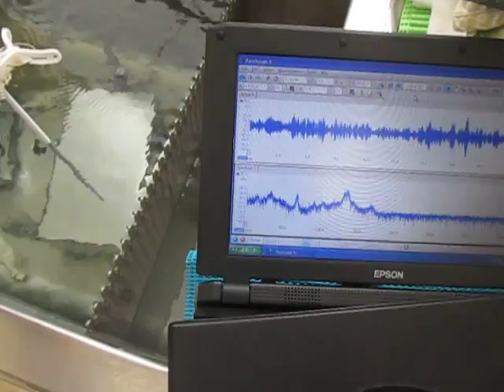Ultrasonic measurement system（超音波テスター）